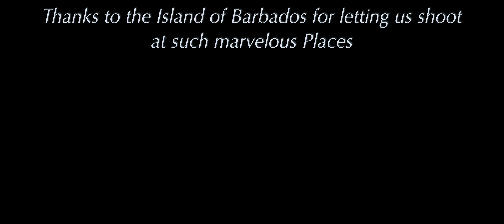MEMORIA feat. Mila - Turn Up The Heat [Official Video 2020]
MEMORIA feat. Mila - Turn Up The Heat prod.

Video by augitropics